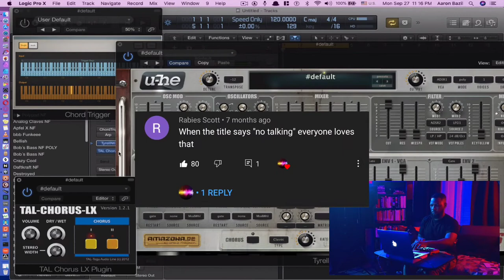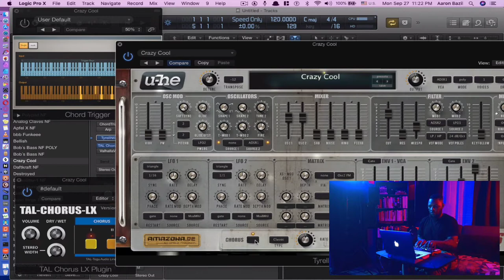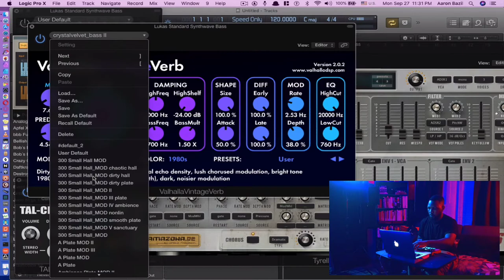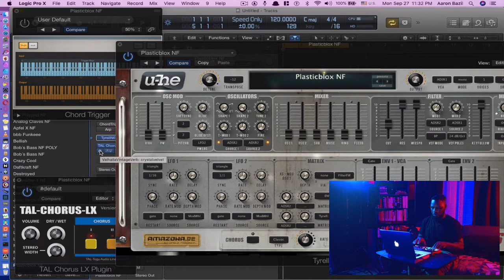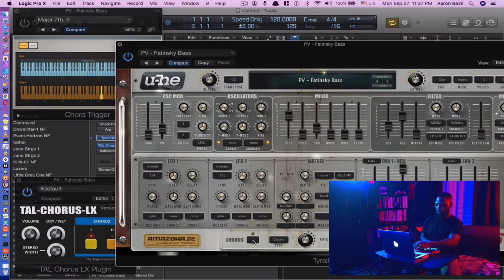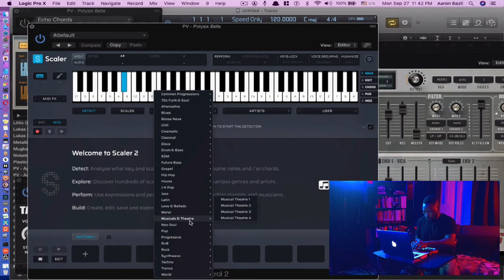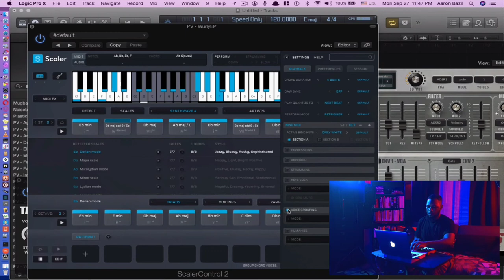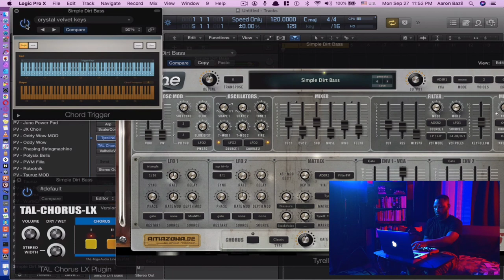U he Tyrell N6 My Favorite Presets No Talking (Part 1)[FREE VST]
We all love when someone demos a vst or synth without talking (unless it's a tutorial video): so I took it upon myself to start this No-Talking-Synth-demo series - starting with this free vst by U-he called Tyrell N6.

There we so many sounds that I love that I didn't want to make this video too long so I'm splitting it into a couple of parts.

This is me just going through my favorite presets, playing random stuff, and putting the synth into a little context of how I would use the sounds, some musical, some not so much.

In each instance, I mostly keep the TAL-Chorus (also free vst/AU) because it pairs well with this synth, and occasionally have a reverb on it (you can use whatever reverb you want, of course, I just used a ValhallaVintageVerb).

✖ E Q U I P M E N T  /  G E A R

I’m Aaron Bazil (Eh-ren Bazzle), a dance music producer, photographer, filmmaker sharing tips and tricks I’ve learned and discovered in those creative fields.

CRYSTAL VELVET is my music production project name that focuses on soulful electronic dance music with elements of UK Garage, Deep House, Future beats, and Hip Hop. Follow along and and I’ll share with you the things I learn, and have learnt to hack the creative process to be more creative, and day to day vlog of an upcoming artist (me).